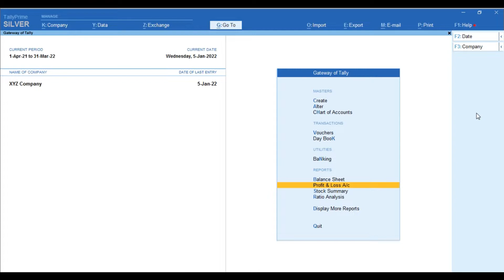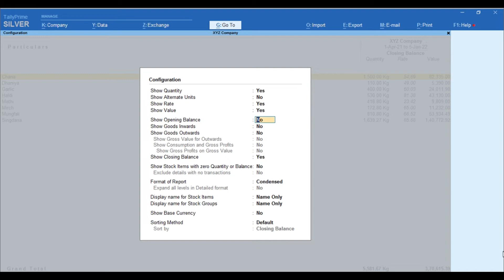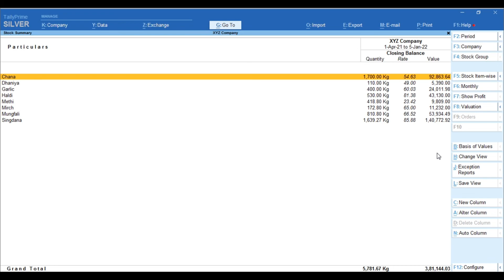Stock Summary in Tally Prime टैली प्राइम में स्टॉक Summary, Inventory Detailed Summary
Friends in this video you will find tutorial on tally prime about how to check stock summary with extra features

दोस्तों इस वीडियो में आपको टैली प्राइम पर ट्यूटोरियल मिलेगा कि कैसे अतिरिक्त सुविधाओं के साथ स्टॉक summary  रिपोर्ट कैसे चेक करे

Tally Prime stock summary
inventory detail in tally prime
tally prime me stock summary ko kaise use kare
tally prime me stock summary ka matlab
tally prime me inventory per video hindi me
What is stock Group summary in tally
tally prime stock summary video step by step easy tutorial

stock summary in tally prime,
Tally Prime Inventory Summary,
Extra features
how to use in tally prime for stock summary,
Tally sikhe in hindi,
How can I get stock summary in tally?,
How to you check all stock in Tally Prime,
How do I find the godown summary in tally prime